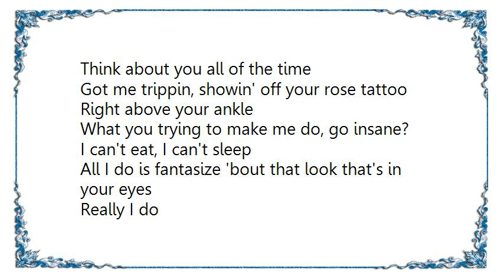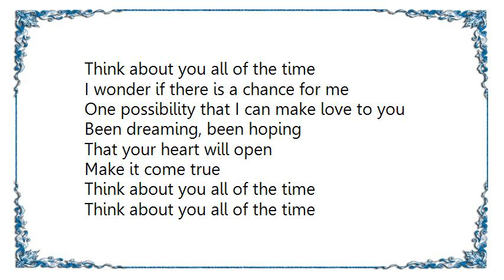LFO - Think About You Lyrics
[Lyrics LFO - Think About You]
Think about you all of the time

Tunnel vision takin' it's toll on me
Blind to anyone else, only you I see
Drivin' me crazy
Only got a one track mind
Thinkin' ?bout the way your body moves
When you walk by
And it's makin' me horny

Got me trippin, showin' off your rose tattoo
Right above your ankle
What you trying to make me do, go insane?
I can't eat, I can't sleep
All I do is fantasize 'bout that look that's in your eyes
Really I do

I wonder if there is a chance for me
One possibility that I can make love to you
Been dreaming, been hoping
That your heart will open
Make it come true